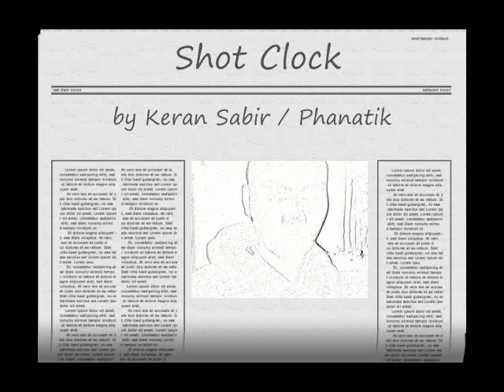"Shot Clock" by Keran Sabir / Phanatik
Title: Shot Clock
Artists: Keran Sabir / Phanatik
Album Name: The Incredible Walk
Genre: Holy Hip Hop / Christian Rap